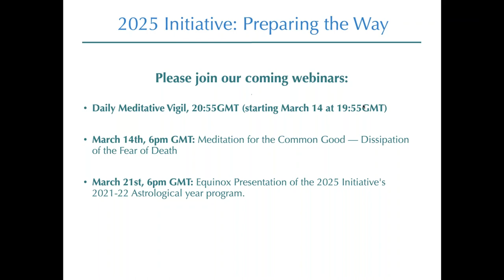Creative Lab ‘Awakening the Soul of our Nations’ N°8 - Part 4 Group Reflection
Creative Lab: AWAKENING THE SOULS OF OUR NATIONS N°8